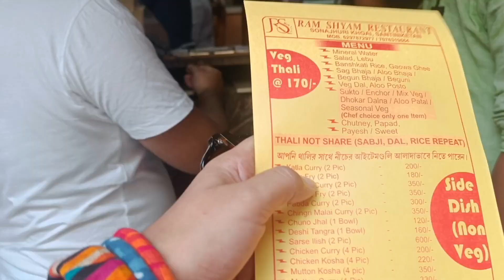Best Food in Shantiniketan Sonajhuri Hat